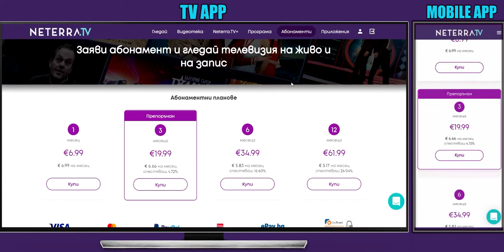Как да инсталираш приложението Neterra.TV?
Във видеото може да разберете как да регистрирате потребител в Neterra.TV и как да влезете във вече инсталираните приложения.